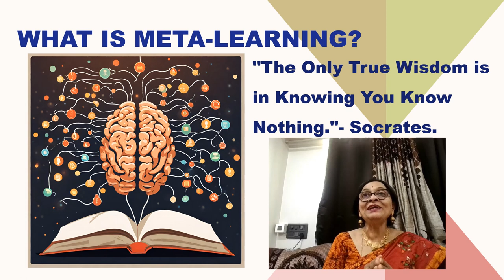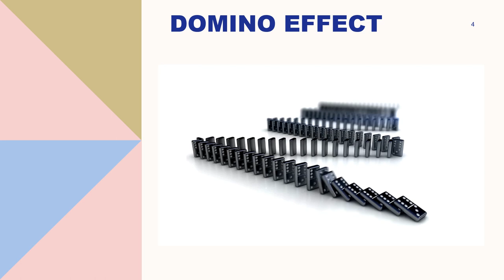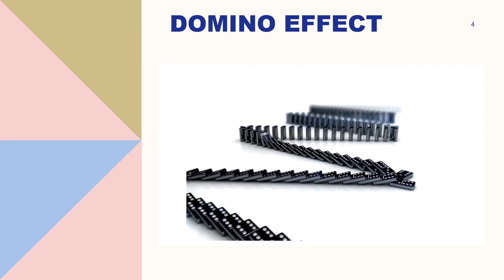Understanding the Meta-Learning and the Domino Effect-Dr. Arundhati Hoskeri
Meta-Learning and Domino Effect and their interconnectedness are explained in this video.

The first book in the Cognitive Mastery series is "Master Meta-Learning," which is all about "Learning How to Learn." You'll discover the secrets to learning faster, remembering more, and mastering any subject with ease. Say goodbye to boring study sessions and hello to a whole new world of accelerated learning!
This book will take you on a journey to becoming a master of learning. In today's fast-changing world, knowing how to learn is crucial for lifelong growth and adaptability. Meta-learning is not just a method but an art form. It's about understanding how you learn, adapting to different situations, and constantly improving.
The book helps you to
• know the significance of reflection and understand yourself as a learner.
• Explore your strengths, weaknesses, and how you like to learn. Real-life examples will help you apply these insights to your learning journey.
• To integrate learning into your daily life. It's not just about gaining knowledge; it's about using it in different situations. You will learn to make learning a seamless part of your life.
• You will learn practical strategies for mastering meta-learning for Success.
• Tools like reflecting, staying curious, and mind mapping will help you become a better learner.
• Educational theories explained in this book will help you understand the science behind learning, giving a solid foundation for mastering meta-learning.
• You will learn to address common challenges and turn them into opportunities crucial for Success in any field.
In conclusion, this book invites you to embrace lifelong learning. It's a call to continually improve and understand the connections between different areas of knowledge. If you're ready for this journey, let's begin!